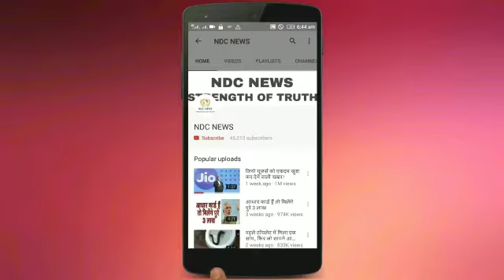ऋतिक रोशन की बीवी थी बला की हसीन, तस्वीरों में देखें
2) अगर आपकी भी कलाई पर यह 3 और 4 लाइनें हो तो आप भी हैं बहुत स्पेशल, जानिए कैसे

4) सलमान की पूर्व भाभी मलाइका का एेसा चांदी अवतार घायल कर देगा आपको, देखें HOT PICS

5) कभी 800 रुपए में नौकरी करने वाली मुकेश अंबानी की पत्नी नीता ने शादी से पहले रखी थी ये शर्त

2) अगर आपकी भी कलाई पर यह 3 और 4 लाइनें हो तो आप भी हैं बहुत स्पेशल, जानिए कैसे

4) सलमान की पूर्व भाभी मलाइका का एेसा चांदी अवतार घायल कर देगा आपको, देखें HOT PICS

5) कभी 800 रुपए में नौकरी करने वाली मुकेश अंबानी की पत्नी नीता ने शादी से पहले रखी थी ये शर्त